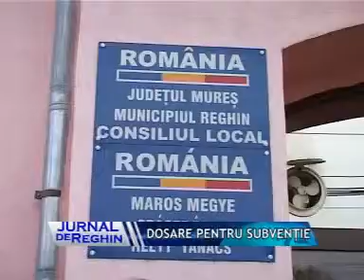DOSARE PENTRU SUBVENTIEL